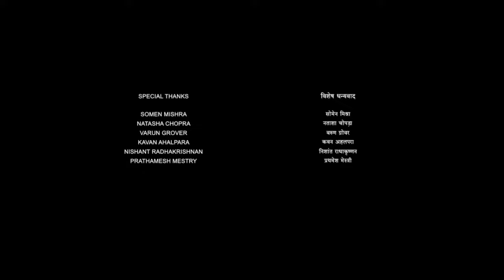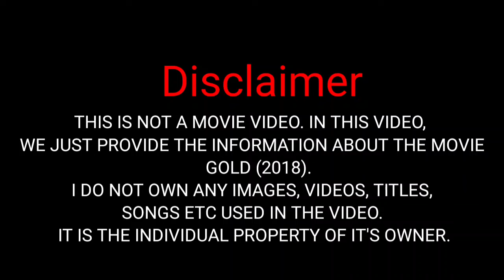Gold (2018) Full Movie in Hindi HD review and facts | Akshay Kumar, Mouni Roy, Sunny Kaushal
SPECIAL NOTE:- THIS IS NOT A MOVIE VIDEO, THIS IS JUST A MOVIE REVIEW AND FACTS VIDEO. IT IS THE INDIVIDUAL PROPERTY OF IT'S OWNER.

Gold is a 2018 Indian Hindi-language sports film written and directed by Reema Kagti and produced by Farhan Akhtar and Ritesh Sidhwani. The film stars an ensemble cast of Akshay Kumar, Mouni Roy, Amit Sadh, Kunal Kapoor, Vineet Kumar Singh, Sunny Kaushal and Nikita Dutta.